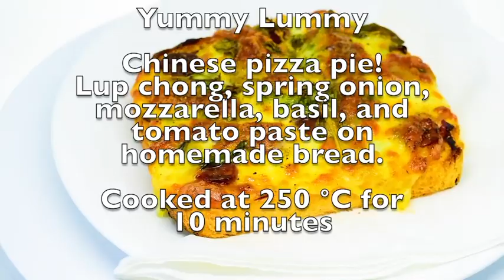Chinese pizza pie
Chinese pizza pie. Lup chong, spring onion, mozzarella, basil, and tomato paste on homemade bread.